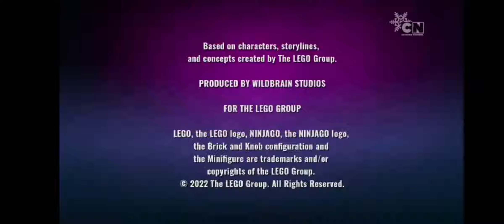Ninjago Crystalized S15 End Credits (2022) (Cartoon Network Romanian)